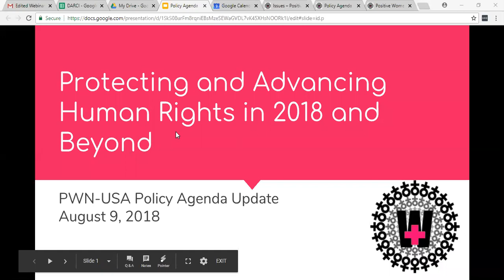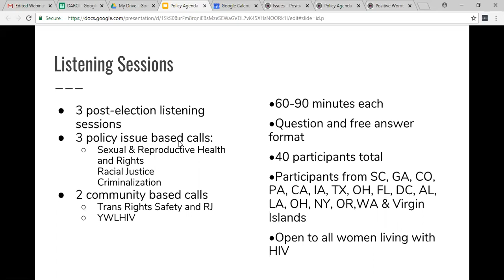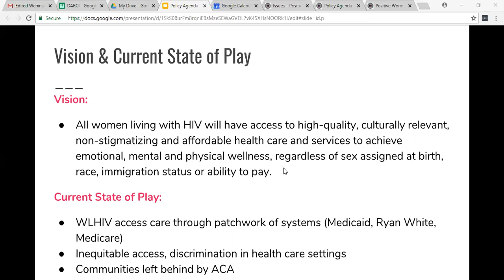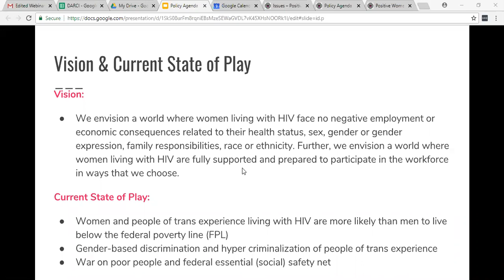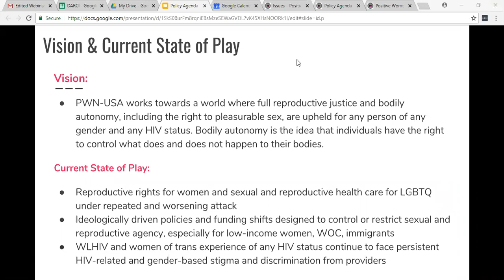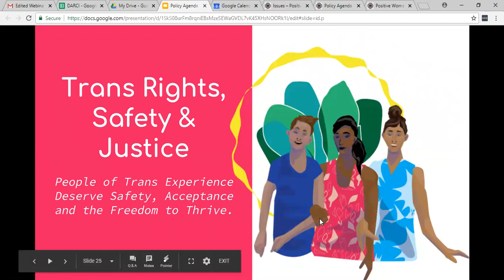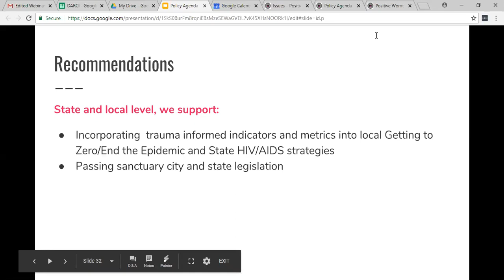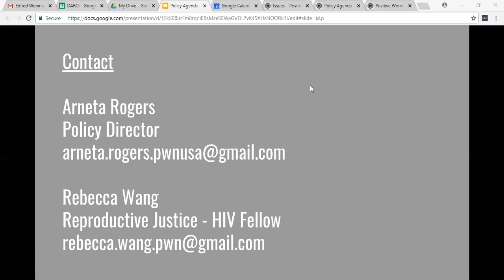Policy Agenda Update Webinar 8/9/18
You may have already seen our brave, bold, visionary new policy agenda, updated for 2018 and beyond, which we released earlier this month.

Intrigued? Curious to learn more and know more about how you can use it in your advocacy? Join us for a webinar that will help you understand our policy priorities and how the updated policy agenda can inform your issue-based advocacy campaigns.